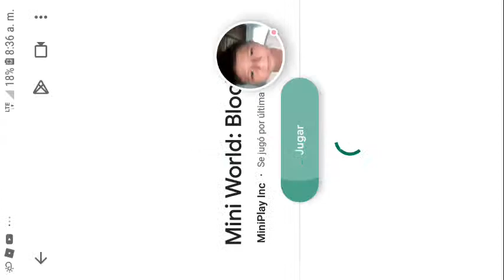Zombis vs miniworld🎧